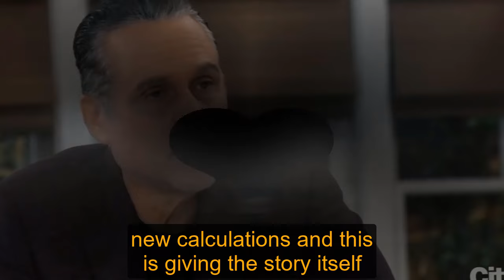General Hospital Shocking Spoilers Val's escape plan, kidnapping Anna & Charlotte